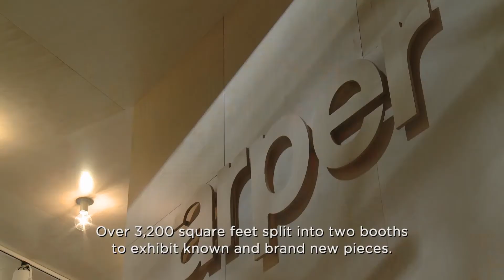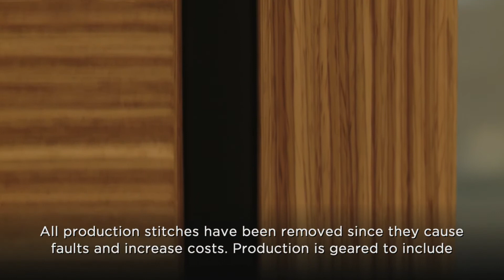Arper, Salone Internazionale del Mobile, 14-19 April 2015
Interview with Claudio Feltrin, Arper CEO, and Jean-Marie Massaud, designer of the new Steeve modular sofa launched at iSaloni 2015